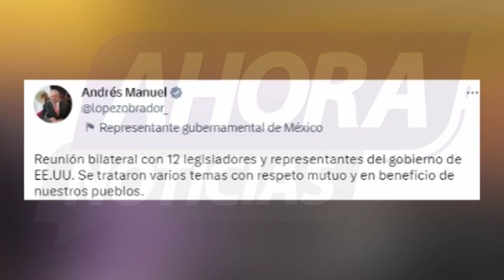Ahora Noticias Express 17:00 horas, lunes 20 de marzo de 2023.